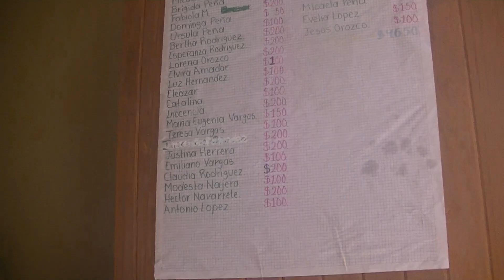0180 la nenavlogs de Ixcamilpa en coacalco un bonito pueblo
aquí en Coacalco en el centro  haciendo un recorrido